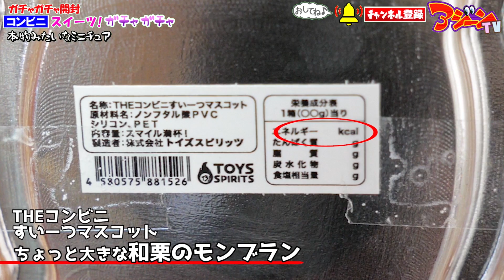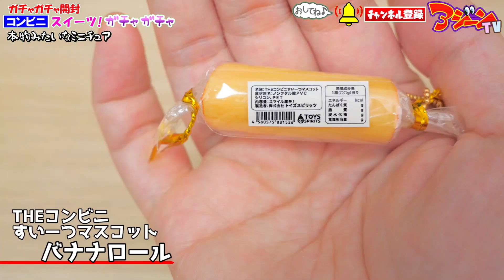【ガチャガチャ】コンビニ新商品を爆買い！秋のスイーツで飯テロ！【ガチャガチャの森】miniature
ガチャガチャ！ガチャガチャの森「最新ガチャガチャ」紹介！「新商品ガチャガチャ」大量開封！コンビニ新商品「秋のデザート」爆買い！超リアルなミニチュアスイーツ全紹介！miniature convenience store Gashapon!

アジーンTVのLINE公式アカウントはこちら！友達になってね！

豪華なスクイーズキットの付録付き！アジーンTV監修のムック本発売中！
Amazon  かんたん! ふわもち! 手づくりスクイーズでパン屋さんBOOK

素材提供
PIXTA

0:00 オープニング
0:10 ガチャガチャの森最新ミニチュア紹介
0:28 THE コンビニすいーつマスコット
0:38 カプセルを色分けする
1:08 ちょっと大きな和栗モンブラン
4:34 プリンア・ラ・モード
6:26 リッチロールケーキ
7:57 バナナロール
9:06 ミニワッフル
9:52 今日のお気に入りガチャガチャ
10:23 エンディング